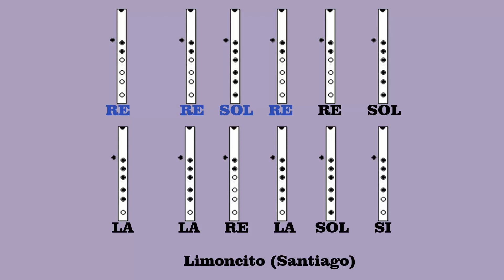Limoncito limon verde. ( Santiago ) Flauta quena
Un clasico de Santiago, adaptado a la 1a escala de la quena en sol se usa el sol de la segunda escala tambien.